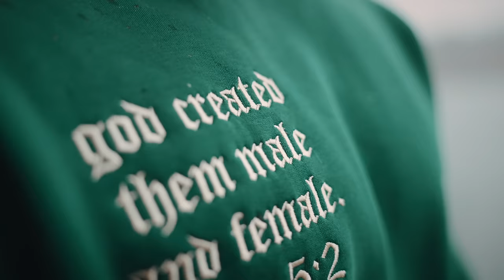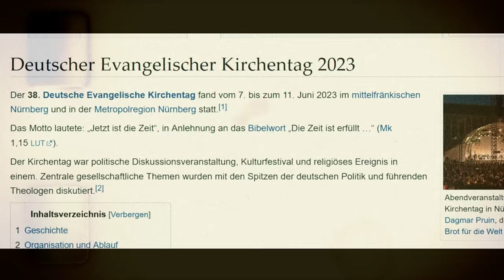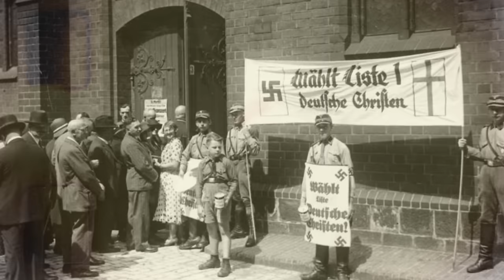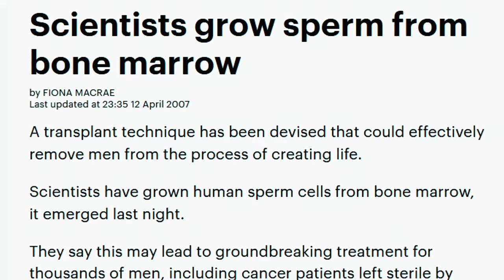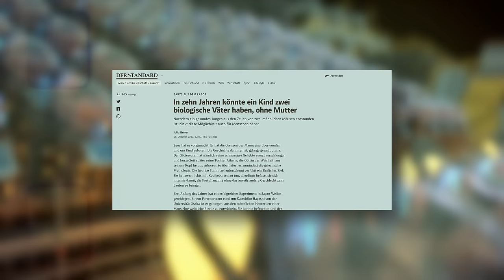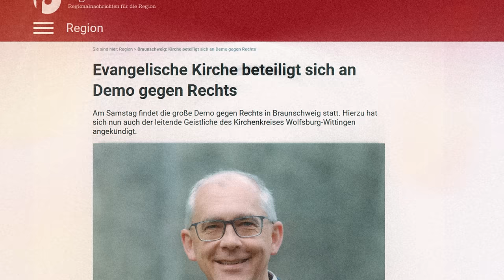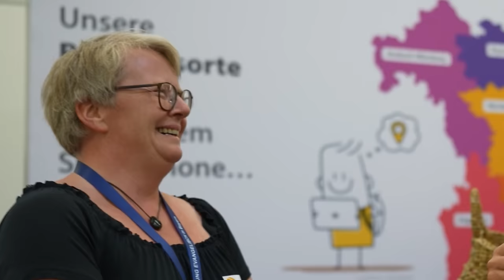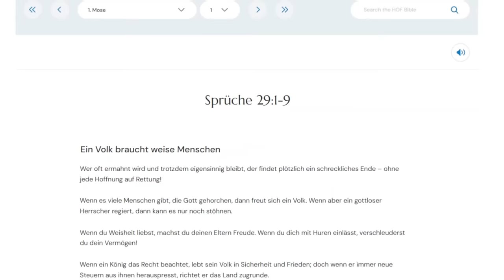LGBTQ-CHRISTEN treffen AfD-CHRISTEN & ich war Moderator 🏳️‍🌈🥶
✨ Mit @liebezurbibel

• Bankverbindung:
Empfänger: Leonard Jäger Media d.o.o.
IBAN: HR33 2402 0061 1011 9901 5
BIC: ESBCHR22
Betreff: Schenkung

• Krypto:
Bitcoin: 3LjX1pxSp61t6ULxZ4DSVYAKspusJ8A9uQ
Etherum: 0x977569b10685e69F85426cfBF3C5710CC4b67aB4

oder...

ihr schaut auf unserer Streaming-Plattform vorbei und macht euch einen schönen Filme-Abend mit einer unserer Ketzer-Original-Dokus.

könnt ihr uns monatlich unterstützen und bekommt dadurch Zugriff auf feinsten Exklusiv-Content.

Vielen Dank!

...hier findet ihr schöne Kinder & Familienmusik von meinem Vater "Ulf der Spielmann"